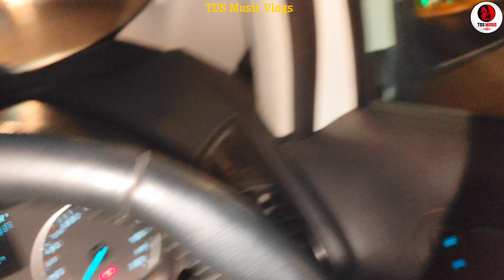ध्यान से जाना इस रास्ते पर | अचानक लुटेरों ने रास्ते में कर दिया कांड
Hello Ram Ram Ji
TDS Music Presents TDS Music Vlogs
The Joyfull Moments Of Team TDS Music.

TDS Music
TDS Music Vlogs

       हेलो राम राम जी
🎥 भोलेबाबा मेरी दौलत 🎥